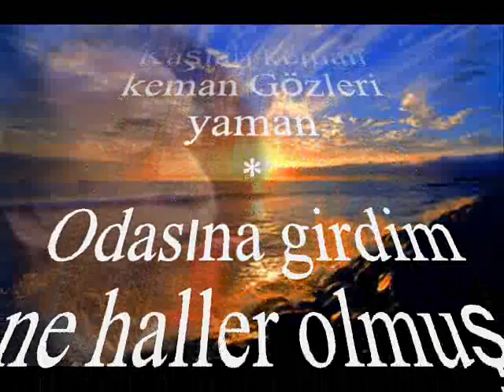Vedat ÇETİNKAYA-Odasına Girdim Fincan Elinde (GERDANİYE)R.G.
SOLİST:
*VEDAT ÇETİNKAYA*
VİDEOYU YAPAN
*RECEP GAYRETLİ*
GÜFTE:
BESTE: ANONİM
USUL: NİM SOFYAN
MAKAM: GERDANİYE
Odasına Girdim Fincan Elinde
Saatin kordonu ince belinde
Kaşları keman keman Gözleri yaman
Odasına girdim ne haller olmuş
Kaşı ile gözü ne yaman uymuş